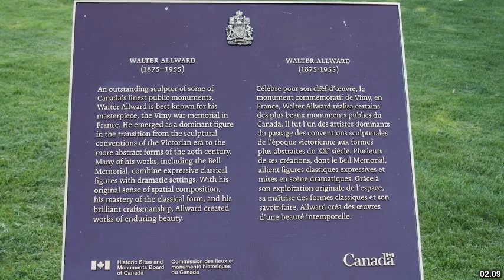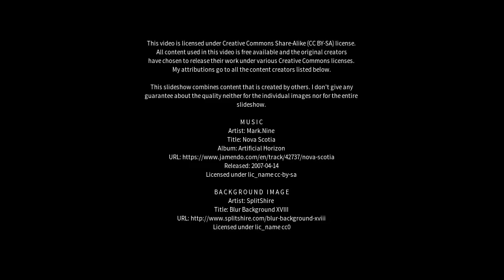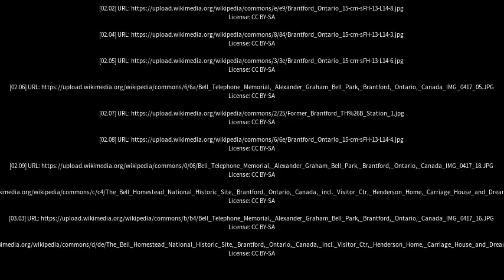Best places to visit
Best places to visit - Brantford (Canada) Best places to visit - Slideshows from all over the world - City trips, nature pictures, etc.